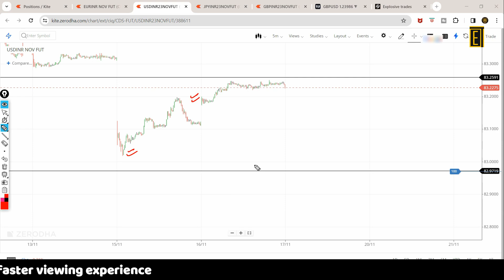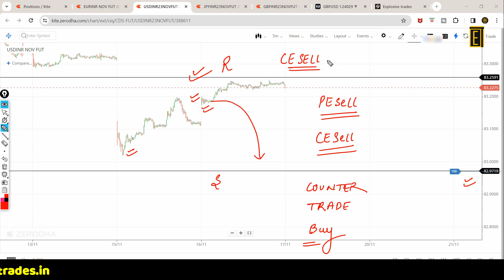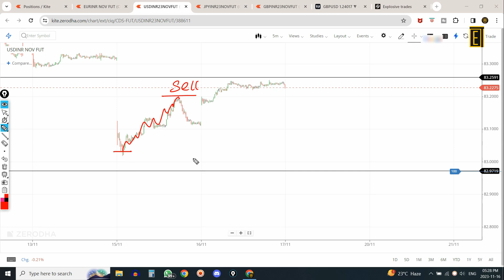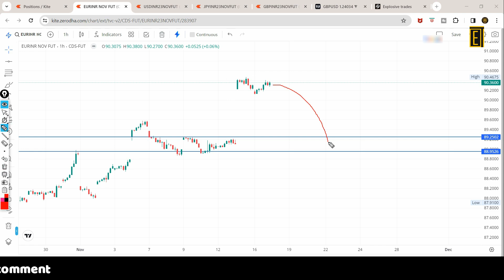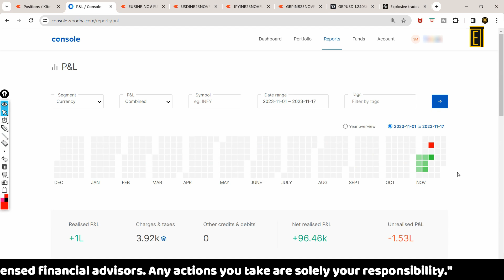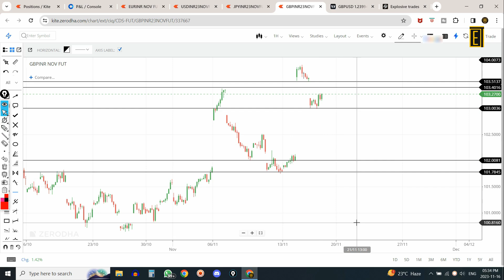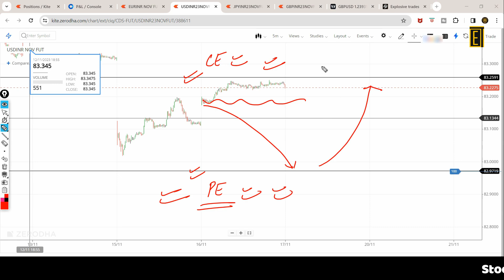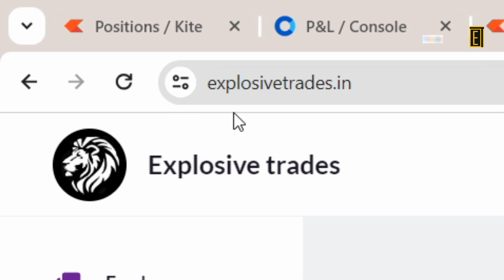Currency Trading Demystified: Best Strategies for Beginners and Pros Alike || सही तरीका समझे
In this video, we'll uncover the secrets to Forex success. You'll learn:
Currency Trading Demystified: Best Strategies for Beginners and Pros Alike
👉Profitable Trading 101: Essential Tips for Beginners and Beyond
👉Trading for Profits: Mastering the Art of Financial Success
👉Profitable Habits: Building a Winning Mindset for Trading Success

In this video, we have included the following timestamps for your convenience:
00:00 - Introduction to the topics covered in the video
7:00 - Discussion on the first topic
11:00 - Analysis of the second topic